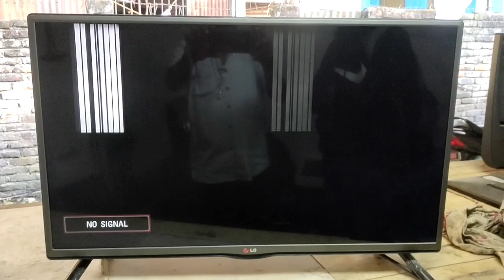LG 32" Picture with Bar Problem Repair only Two minutes.